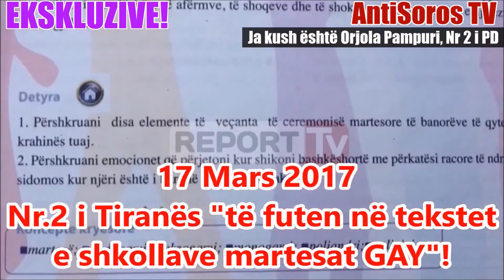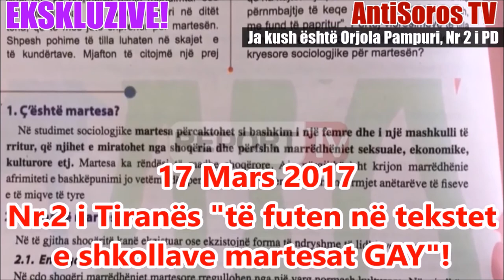ANTISOROS TV: Orjola Pampuri kerkon futjen ne tekste shkollore te martesave gay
ANTISOROS TV: "Orjola Pampuri, ja si do i fusi në tekstet shkollore martesat GAY kur te futet ne Parlament!"
2 Intervista krahasuese, njera gjate Cadres dhe tjera pas vendosjes si nr 2 i PD:
- Intervistë te Report TV e Orjola Pampuri, (Nr.2 të PDsë në Listën e Tiranës) në 17 Mars 2017
- Intervistë te KLAN TV e Orjola Pampuri, (Nr.2 të PDsë në Listën e Tiranës) në 30 Maj 2017